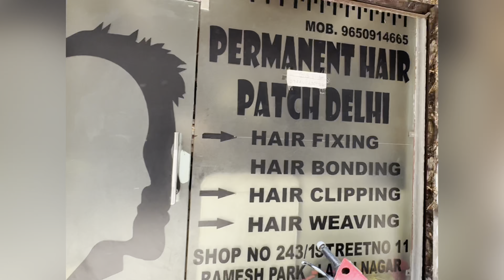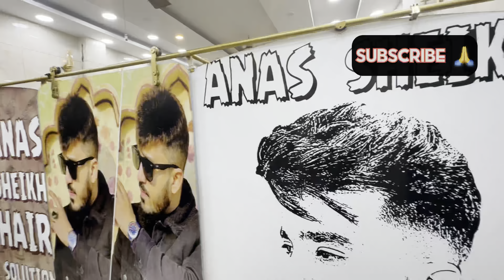silver trending jewellery with anas sheikh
my jewellery never goes out of trend#
hello friends meet my close friend anas sheikh who is hair professionalist.he offers very good service like hair patch etc.he has many branches.first one is Laxmi nagar which I visited the most.another branch is in Pune, Lucknow,gurugram, Mumbai.i am very satisfied with his service.seeing my jewellery online he ordered one ring and one silver hallmark chain which he liked alot.we have many varieties like silver hallmark rings,earrings,pandora etc.rings range starting around ₹500(approx) and silver chain starting price is ₹1000(approx).if u want any other designs or any other article plz DM me on my WhatsApp no. or on Instagram I'd - the Siddharth jewels